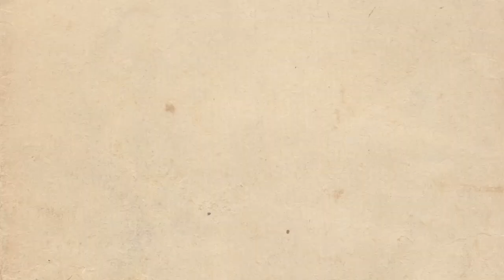[Interview] Getting to know Maybe Tomorrow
SPSpace catches up with Thunder Band Slam 2012 finalist Maybe Tomorrow from Republic Polytechnic. Listen to their signature music tunes as well as insights from the band itself.

Song:
"Straight Up" by Paula Abdul
Cover Version